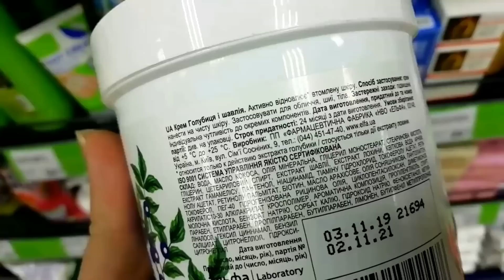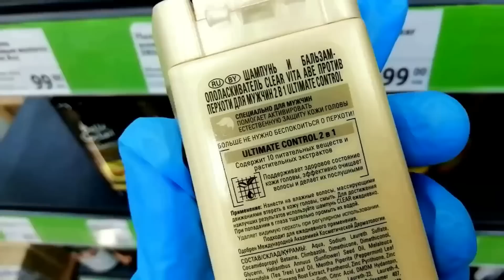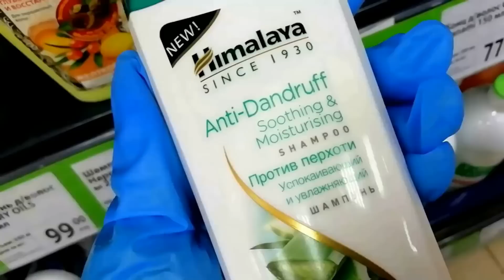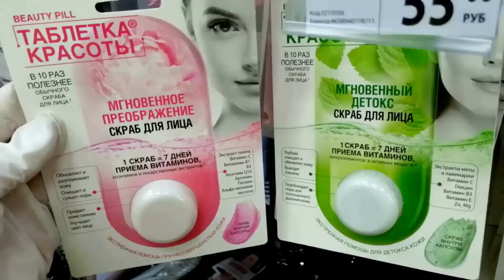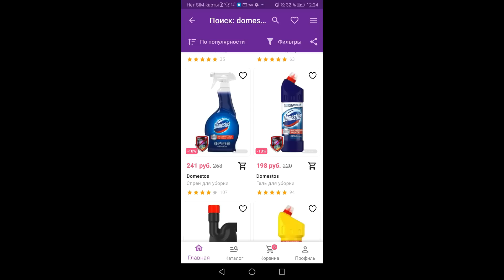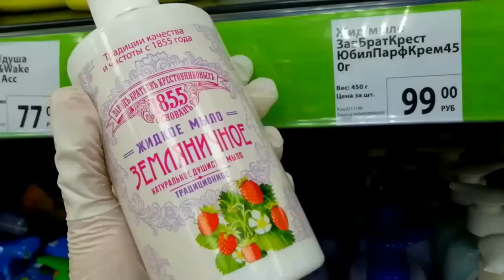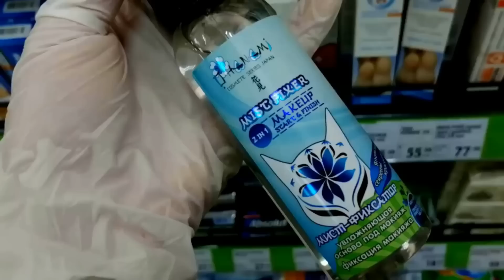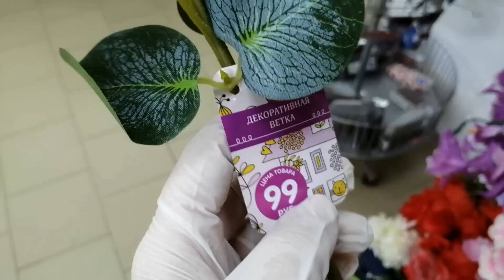Фикс прайс Wildberries Ozon Где дешевле Fix Price